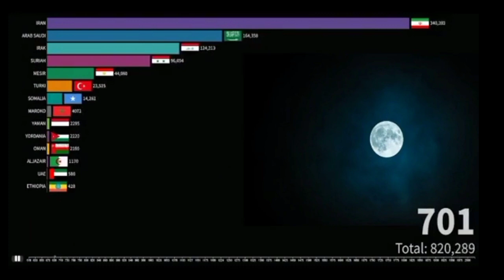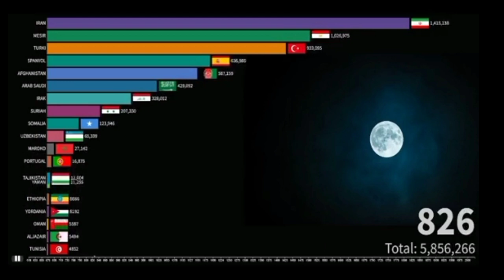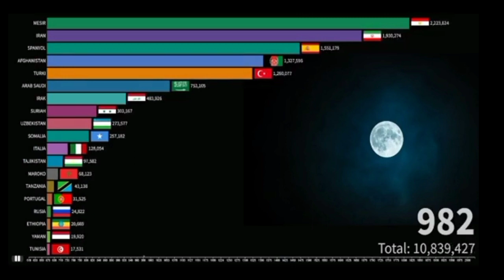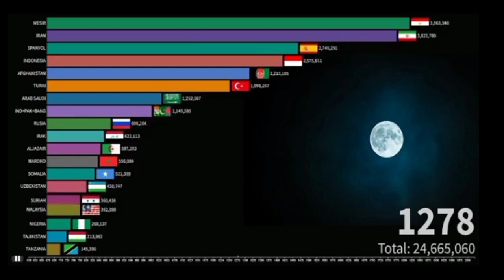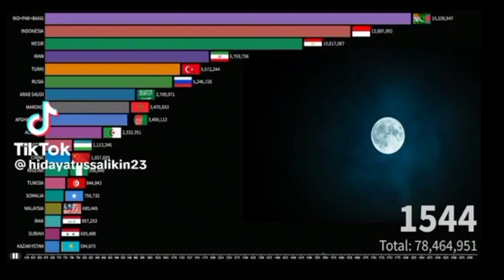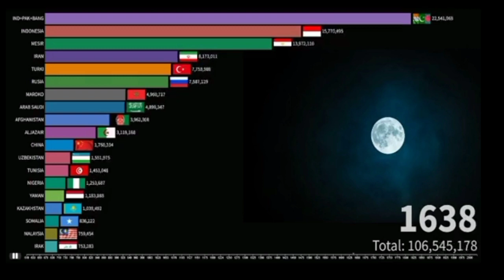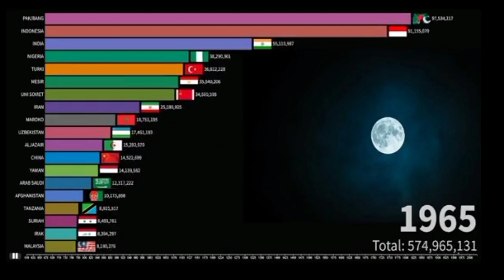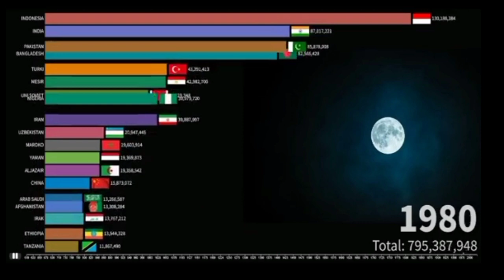NEGARA2 TERBANYAK UMAT MUSLIM SEPANJANG MASA || INDONESIA IS NO 1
Mohon untuk berkomentar yang sopan 🙏🙏🙏 karna kelak kita smua akan di mintai pertanggung jawaban di akhirat